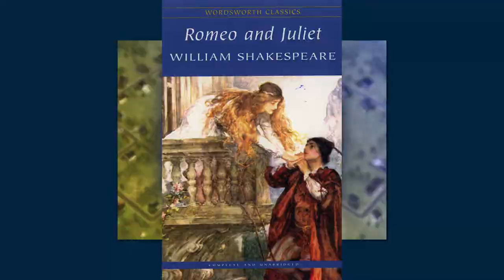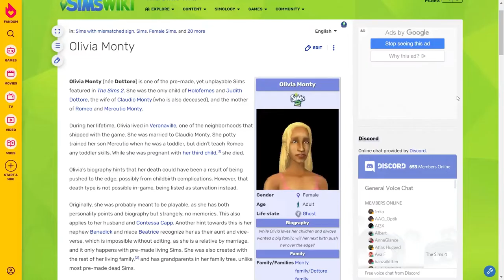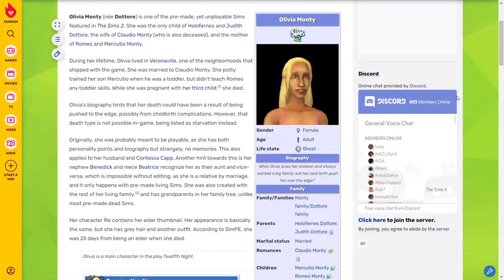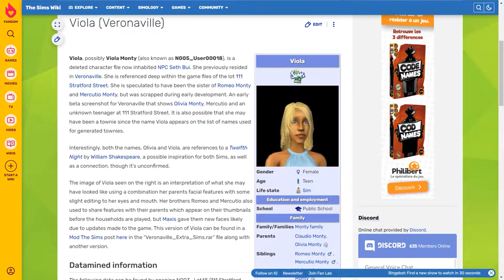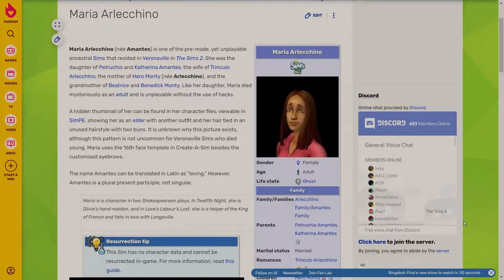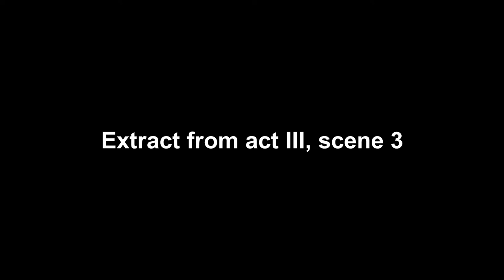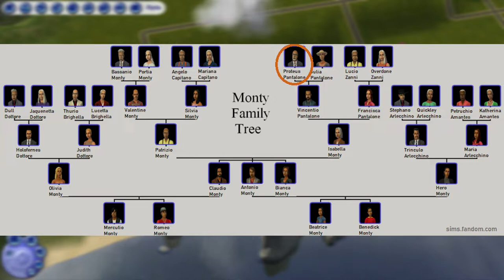Sims 2 Lore - Shakespeare in Veronaville: Twelfth Night [Re-recorded]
This episode was initially uploaded in January 2022 but the audio was terrible so I re-recorded it (and reworked the intro entirely in the process). If you want to see the original for whatever reason, you can find it here (privated)

00:00 Intro to the series
01:34 Intro to Twelfth Night
02:05 Summary of the play
11:31 Character analysis - Olivia
15:35 Character analysis - Viola
17:29 Character analysis - Maria
18:29 Character analysis - Antonio
22:40 Outro

Full modern text of Twelfth Night (copy-paste in your browser, sorry I can't make it a direct link, youtube apparently hates brackets)

Analyses of the Antonio-Sebastian relationship: Course Hero act II, scene 1 summary Course Hero act III, scene 3 summary

Viola (copy-paste in your browser, sorry I can't make it a direct link, youtube apparently hates brackets)

~Tracklist~